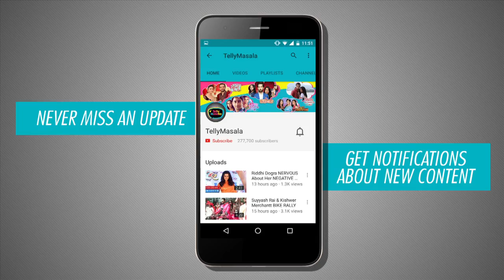Look What's Keeping Devoleena Bhattacharjee aka Gopi Bahu Busy | TellyMasala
Are you missing Devoleena Bhattacharjee aka Gopi Bahu from Saath Nibhana Saathiya? Then this video is definitely for you. Watch the video to know what's keeping her busy these days.